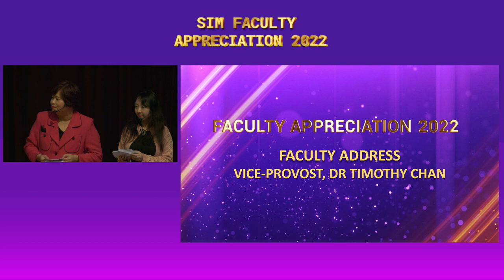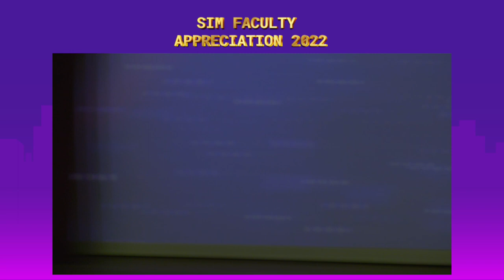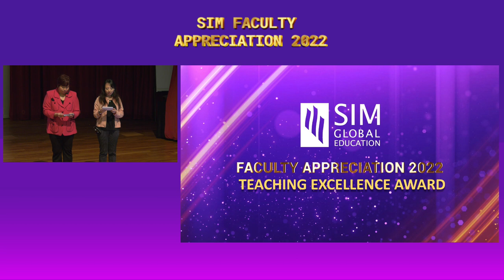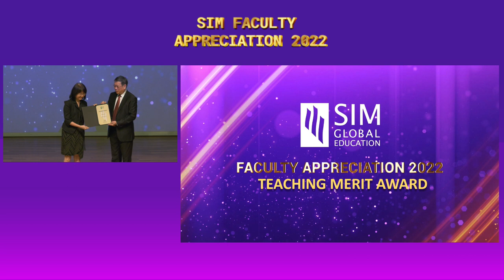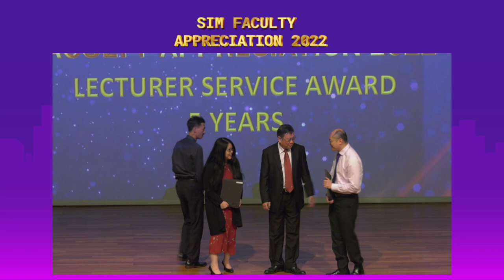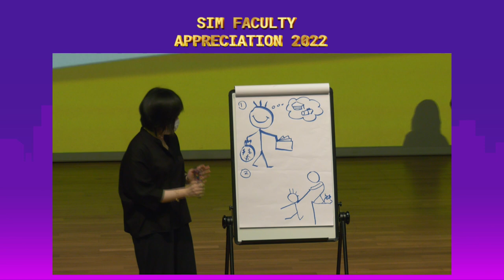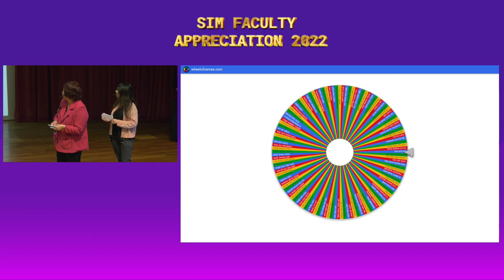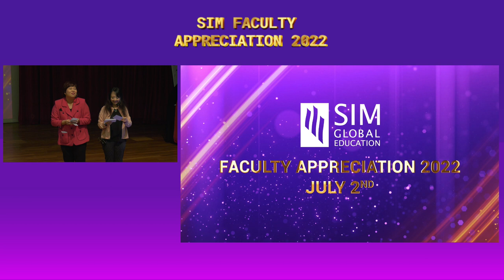SIMGE: Faculty Appreciation Event 2022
SIM GE recognises associate lecturers who have shown a high level of commitment for professional growth in their teaching practices and have positively impacted students’ learning. The SIM Teaching Awards, introduced in 2011, are awarded annually to exemplary members of the SIM GE academic community.  There are two categories of awards – the SIM Teaching Excellence Award and SIM Teaching Merit Award. Associate lecturers who have taught for a minimum of 2 years in SIM GE are automatically included in the nomination process. Recipients are awarded based on a rigorous set of criteria, including students' evaluation scores, classroom observations and qualitative feedback from various key internal stakeholders who have had opportunities to work with them. Award recipients are usually notified at end of each year and presented with the award during the annual faculty appreciation event.